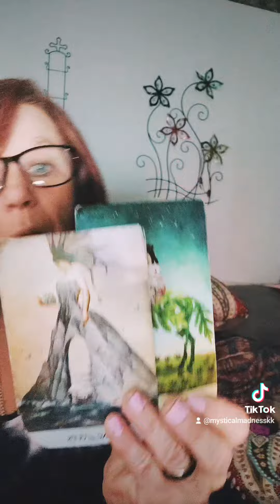March 30, 2024